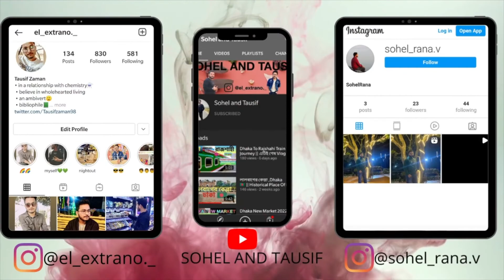রাজশাহী ইউনিভার্সিটিতে ১৬ ডিসেম্বর(PART-2)| মহান বিজয় দিবস | আলোকসজ্জায় সজ্জিত রাজশাহী ইউনিভার্সিটি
⬇️VIDEO INFO
Victory day (Bengali: বিজয় দিবস Bijôy Dibôsh) is national holiday in Bangladesh celebrated on 16 December to commemorate the victory of the Bangladesh forces over the Pakistani forces in the Bangladesh Liberation War in 1971. The Commanding officer of the Pakistani Forces General AAK Niazi surrendered with his forces to the allied forces of Bangladesh, which marked the end of the 9 month-long[1] Bangladesh Liberation War and 1971 Bangladesh genocide and official secession of East Pakistan into Bangladesh.

Glad you found us and our videos on YouTube. No matter whether you are new or old to my channel, a big virtual hug to you and WELCOME to our "SOHEL AND TAUSIF”family .
We try to give best lifestyle vlog whenever we get time on YouTube.
SOHEL AND TAUSIF  is not just a channel, it is about best blogs in BANGLA .It is a famous indian VLOG CHANNEL channel also you can say lifestyle channel in bangla .

About Us -  “SOHEL AND TAUSIF " is a daily vloging channel by SOHEL  & TAUSIF where you can find our daily interesting part of our life.